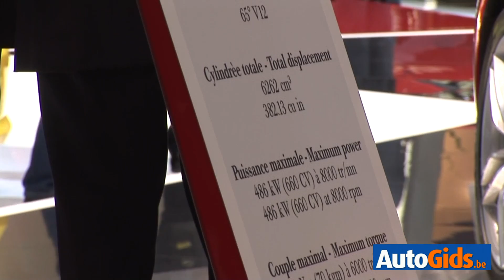Salon van Geneve 2011 : Ferrari FF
Videoreportage van de wereldpremiere Ferrari FF in Geneve